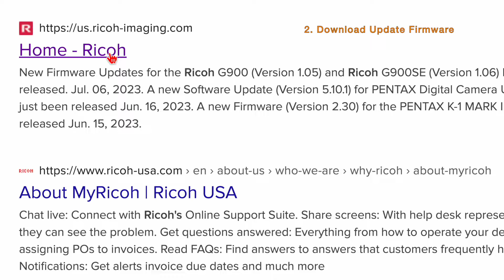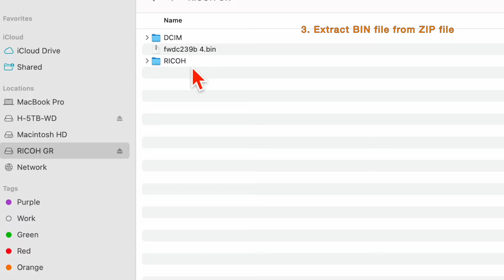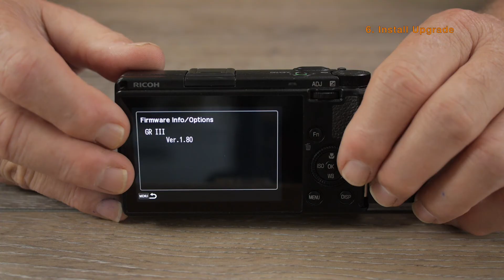Ricoh GRIII Firmware Update Procedure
This is the ERROR-FREE WAY to update the firmware on your Ricoh GRIII and IIIX.

00:00 Intro
00:28 1. Reformat Memory Card
00:58 2. Download Updated Firmware
01:36 3. Extract BIN file from ZIP file
02:15 4. Ensure File Naming is Correct
02:52 5. Ensure Full Battery
03:10 6. Install Upgrade
03:51 7. Reformat Card
04:10 Conclusion